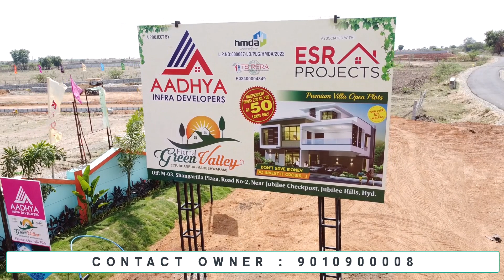OPEN PLOT FOR SALE NEAR SHAMSHAD AIR PORT|PROPSHARE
Based upon your interest in Sree valley projects at maheshwaram, Here are the details

Open Plots Sizes:
Starting from 200 Sqr yards - 300 Sqr yards.

Possession:
Immediate

Location:
Maheshwaram
Google Map Location:

Project Highlights:
❇️ HMDA & RERA Approved Layout
❇️ Clear Title & 100% Vaastu
❇️ Underground Cabled Electricity
❇️ Layout with Gateway Entrance
❇️ Footpath with walking Tiles
❇️BT Roads
❇️ Street Lights
❇️ Compound wall
❇️Greenery plants
❇️24 × 7 Security
❇️ Large Gazebos park with play Area
❇️ Underground Drainage System
❇️ Grand Gated Arch
❇️Over Head Water Tank with Underground Pipeline